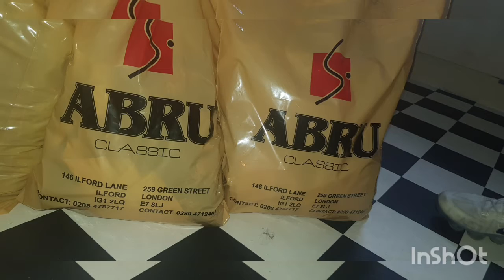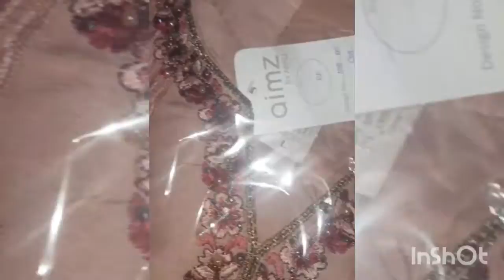Eid ul fitr shopping haul 2021|Eid ul fitr er shopping 2021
Hi everyone welcome back to another video vlog

Hope you will enjoy watching this Eid shopping vlog ❤